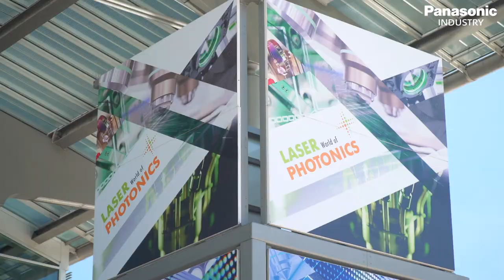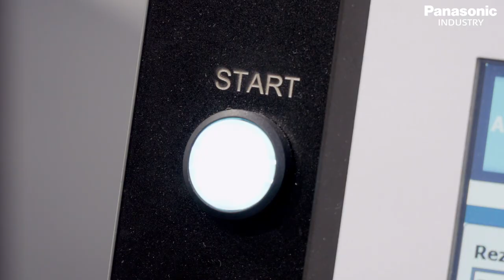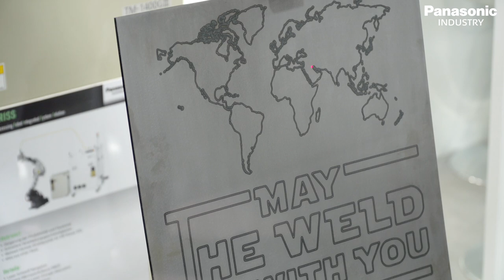Panasonic at LASER World of PHOTONICS 2019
Product Highlights:
LP-Z Laser 3D Laser Marking System
LC 1000 Laser Marking Workstation
VL-W1 Laser Welding System with integration Module
LC 3000 Laser Marking Workstation
LAPRISS – Laser Processing Robot Integrated System Solution